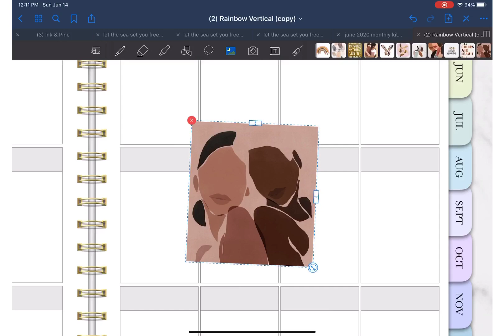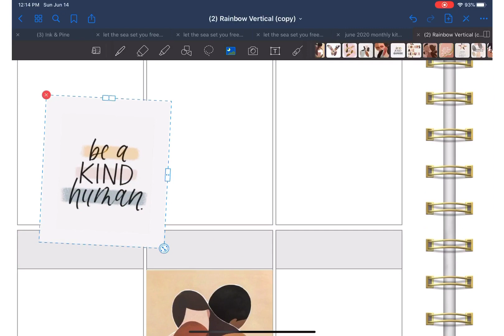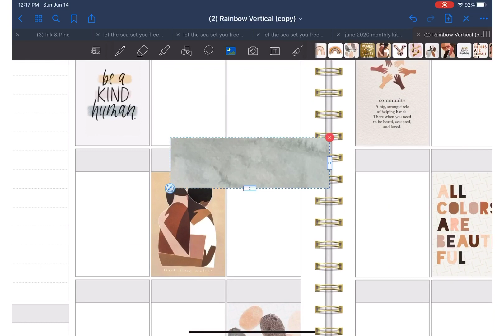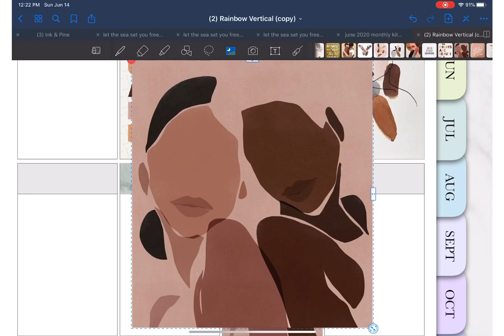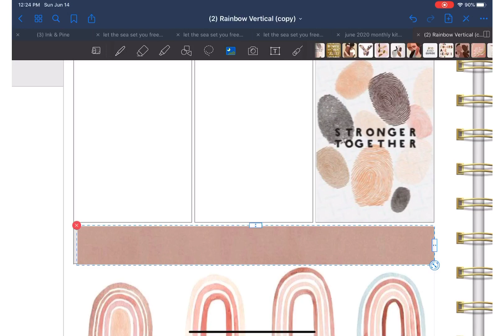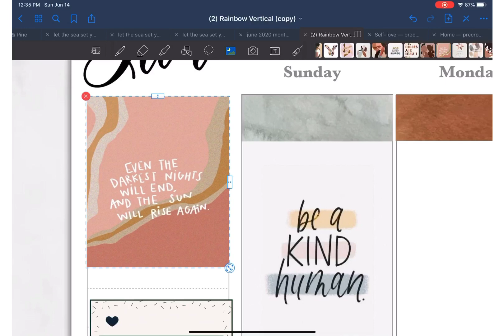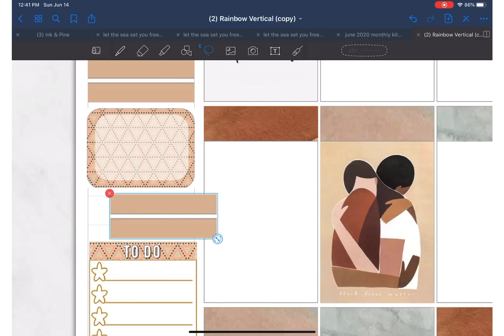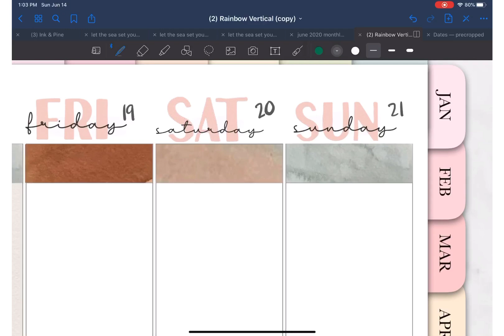DIGITAL PLAN WITH ME || June 15-21 ft. The Planners Collective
Today I am planning for the week of June 15-21. I am participating in the PCStrongerTogether challenge hosted by @deeplannerbabe, @queenfancyplans and @katiedid_plans (all Instagram accounts). I am really happy with the way this turned out, and if you also plan on participating, please let me know! All the images and stickers I used are from Pinterest— I managed to snag a few freebie sticker kits, too! I apologize for not knowing the shops! I hope you all enjoy and stick around because I have lots more fun content coming soon!

**About me:
I’m Roxy and I have been digitally planning for a little while. I stumbled across digital planning while searching PWMs on YouTube and quickly became obsessed. I still haven’t found my planning style 100%, but I love how easy it is to transition from layout to layout and it all be budget-friendly! I’m a mother, teacher, reader and huge sports junkie. I’m hoping to be able to incorporate all my hobbies and passions on this channel so stick around and let’s chat!